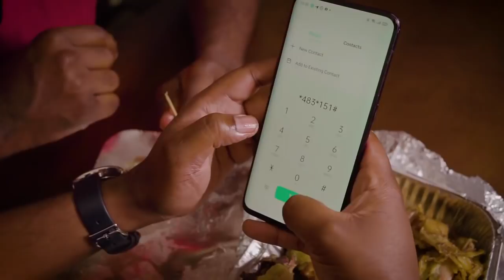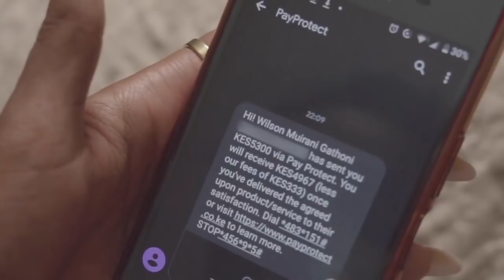'Pretty chics who eat fare' - Here's something for you